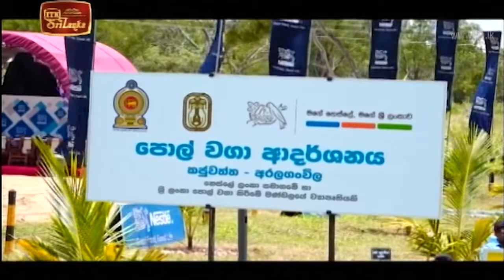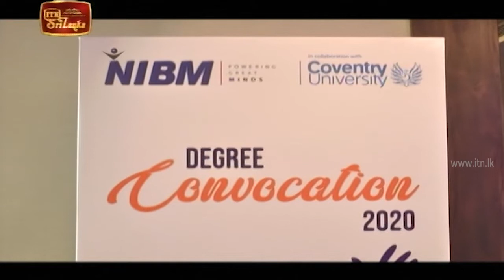ITN Biz News 2020-09-22